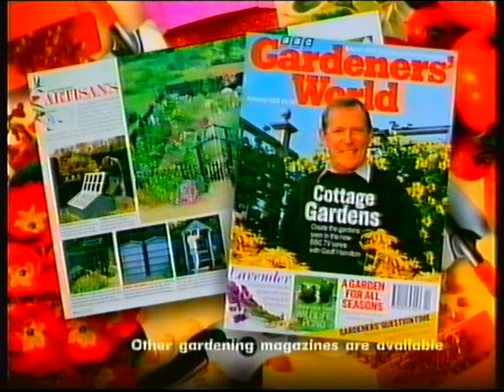BBC2 | continuity | 13th January 1995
End of Geoff Hamilton's Cottage Gardens
BBC Enterprises slide: Garderner's World magazine
BBC2 trailer: The High Life
BBC2 "balloon" ident: Bottom - Terror